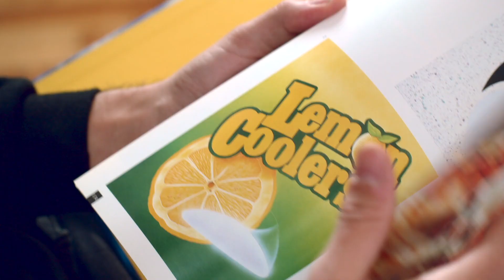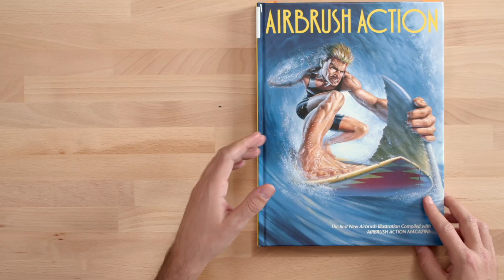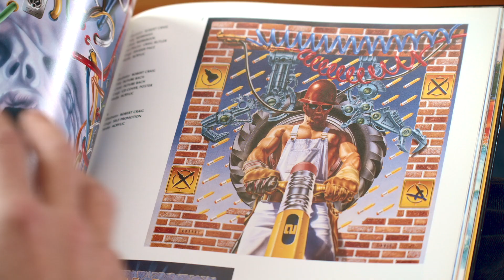Ilustración con aerografía digital – Curso online de DSORDER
Crea ilustraciones basadas en la técnica aerográfica de los 80 y 90 con Illustrator y Photoshop

En el diseño, como en la moda, las tendencias son cíclicas y cada cierto tiempo reaparecen perfeccionadas y con un giro de tuerca. Es este el caso de la aerografía, que ha dado el salto al mundo digital de la mano de artistas como DSORDER —pseudónimo del director de arte Martí Serra— quien ha cambiado el aerógrafo por un ordenador para crear obras nostálgicas a la vez que futuristas.

En este curso aprenderás a crear una ilustración usando la técnica de la aerografía digital, simulando la textura de cristales, líquidos y materiales cromados sin hacer uso de programas de 3D.